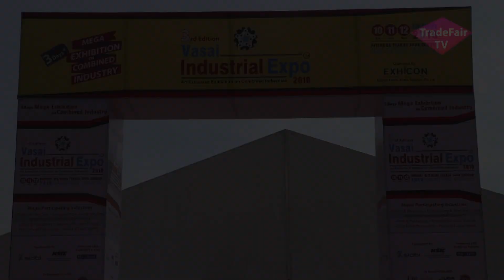Brand Enterprises / Happy Nari - Yogesh Shinde - Part 1 - Vasai Industrial Expo 2018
Mr. Yogesh Shinde from Brand Enterprises / Happy Nari talks about company, products and the platform - Vasai Industrial Expo 2018.